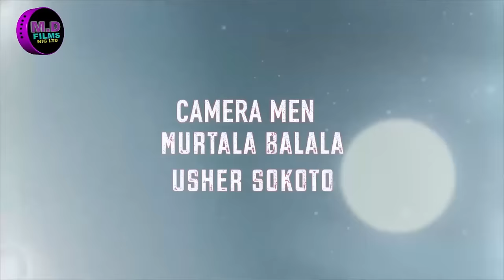FUSKA BIYU 3&4 ORIGINAL LATEST HAUSA FILM 2018